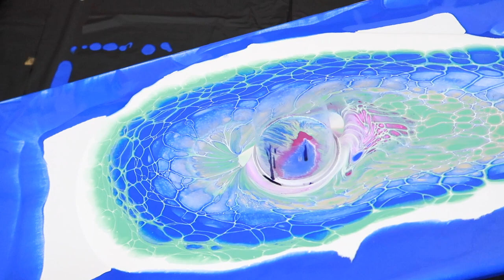Large canvas | Fluid Art |Open Cup with Masking Tape | Acrylic Pour |Abstract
So many CELLS! This video is a High Flow Open Cup Acrylic Pour on a 12 x 24 Canvas using four simple colors to achieve what I consider two beautiful abstract pieces. The only medium used to dilute my paint was WATER & FLOETROL!

With this technique, you should touch a little more black, as much colour is displaced by the pour and you can not finish the edges with too little black.

Many Thanks
Candice

1. acrylic paint

2. The Pouring Medium
The only pouring medium I used was a 50% Floetrol, 50% Paint and about  2-3 tablespoons of water.

3. Water

Only acrylic paint and casting medium is usually not enough, the colour must be made a little more liquid, but I use normal tap water. In the end, the ready-mixed colour should flow evenly off the stirring tool like warm liquid honey.

4. Final treatment

Otherwise, you only need a canvas in its preferred size and a few cups to touch the colours.

1 part colour
1 part Pouring Medium
1/2 part of water

Cast acrylic - quantity calculation
How much colour is needed for his canvas?

For a 40x40 cm two-color image, the mix looks like this:

Rounded up to 500 grams so that no later color is missing:

100 g of colorful paint
100 g of fluid medium
50 g of water

100 g white color
100 g of fluid medium
50 g of water